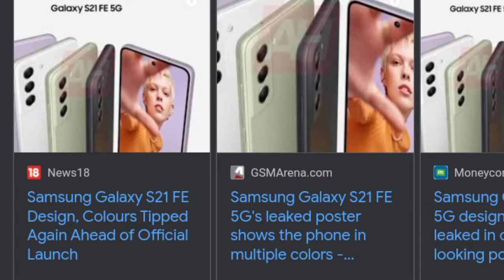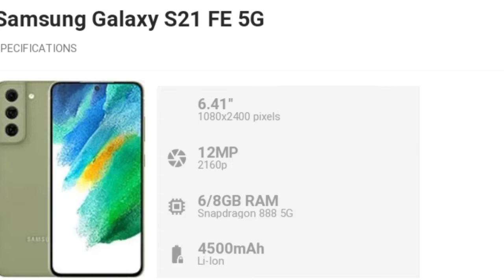Samsung Galaxy S21 FE 5G - First Look, Better than Galaxy S21 ! india launch & price - Hindi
To dossto Is video me ham Samsung ke galaxy s21 fe ke bare me baate karnewale hai joki kafi jald August ke mahine me launch hone wala hai.